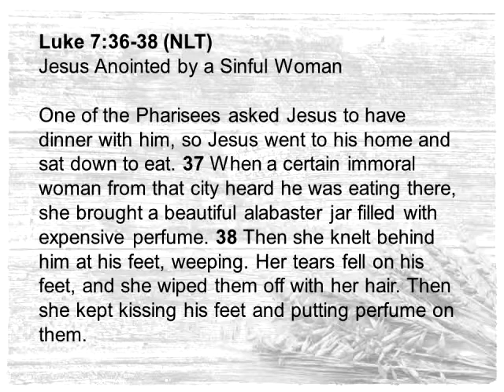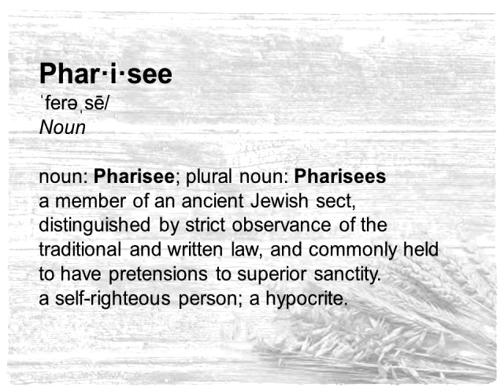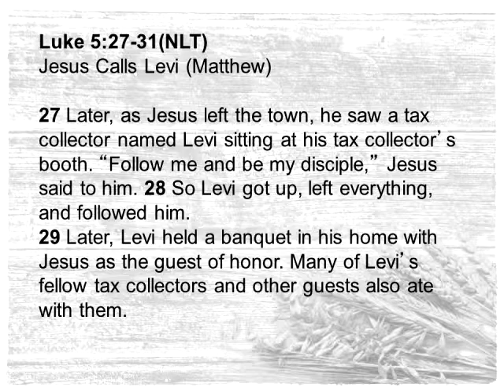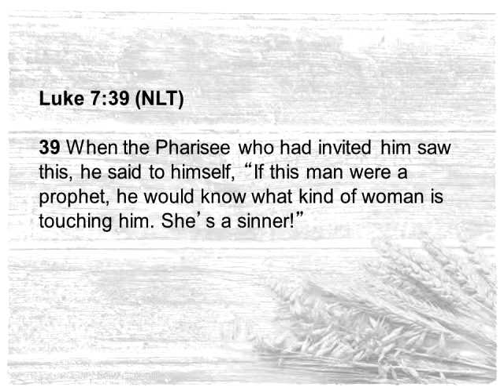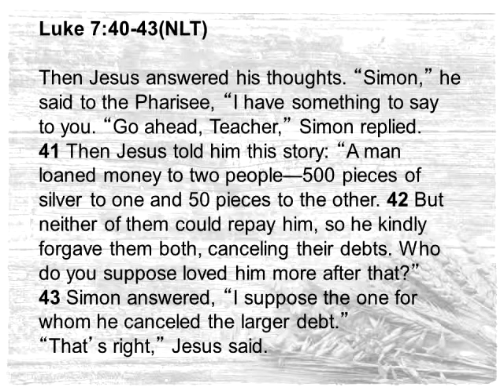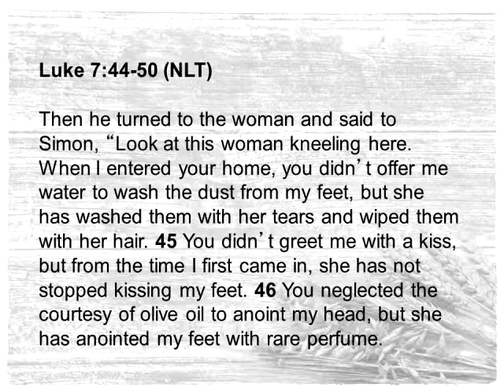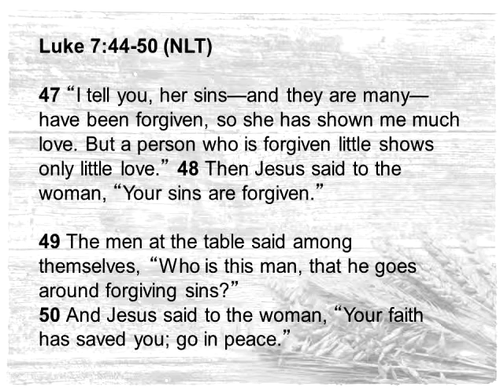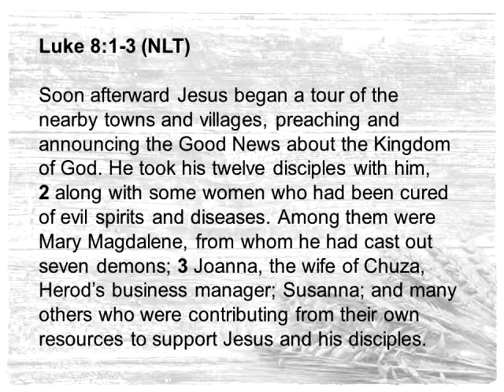Passion and Purity Series The Anonymous Anointer 08 09 2015